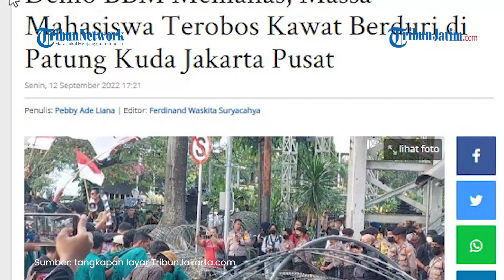Detik-detik Aksi Unjuk Rasa Mahasiswa Terobos Kawat Berduri di Patung Kuda Tolak Kenaikan Harga BBM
TRIBUNJATIM.COM- Massa aksi dari elemen mahasiswa, menerobos pembatas kawat berduri yang dipasang oleh polisi dalam aksi demo kenaikan harga BBM di Patung Kuda Jakarta Pusat, Senin (12/9/2022).

Untuk diketahui, sebelumnya personel Kepolisian telah menutup rapat kawasan Medan Merdeka Barat menuju ke arah Istana Merdeka sejak pagi hari ini.

Dua lapis pembatas kawat berduri, dipasang polisi di Jalan Medan Merdeka Barat, kawasan Patung Kuda Jakarta Pusat.

Artikel ini telah tayang di TribunJakarta.com dengan judul Demo BBM Memanas, Massa Mahasiswa Terobos Kawat Berduri di Patung Kuda Jakarta Pusat,
Penulis: Pebby Ade Liana | Editor: Ferdinand Waskita Suryacahya